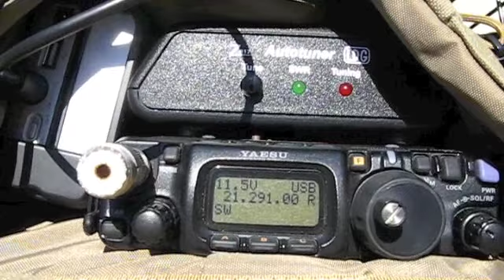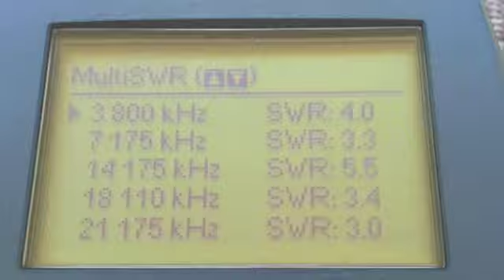Chameleon HYBRID Base + MIL Antenna on a Bicycle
Chameleon HYBRID Base Antenna with the New Chameleon MIL Whip (Bicycle Setup)

HF Power = 20W

This video shows a simple bicycle antenna setup. The HYBRID Base is grounded to the bicycle frame.

Frequency operated:
15M
20M

AVAILABLE SOON